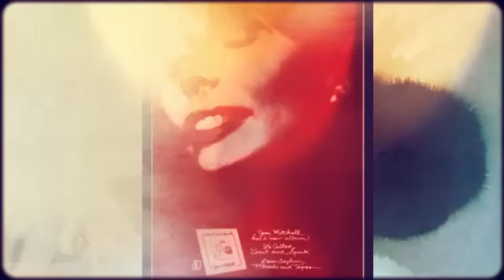JONI MITCHELL blonde in the bleachers